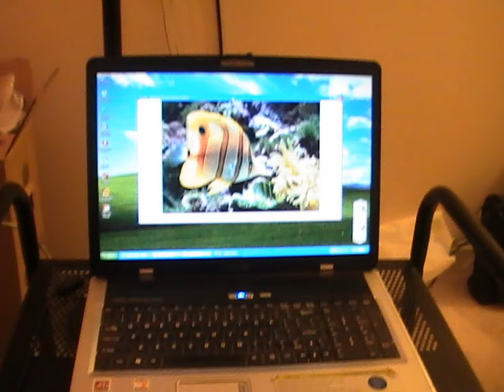Averatec Laptop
amd athlon 64 bit laptop